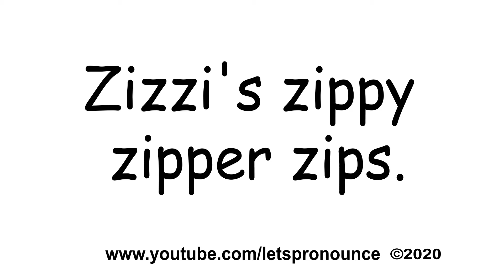Improve your English Pronunciation with English Tongue Twister #148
Zizzi's zippy zipper zips.

This channel is dedicated to improving your English Pronunciation through English Jokes, Tongue Twisters &Trending Words,